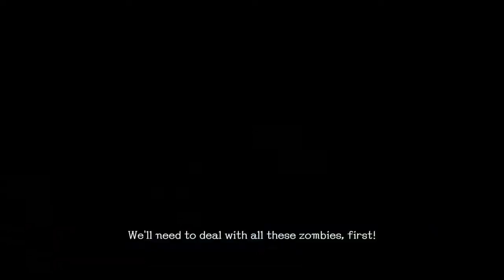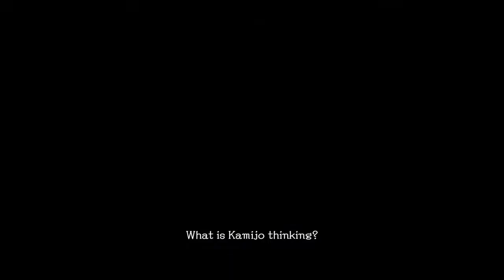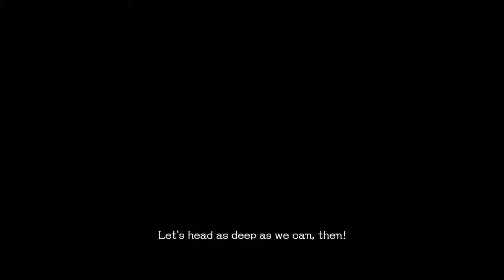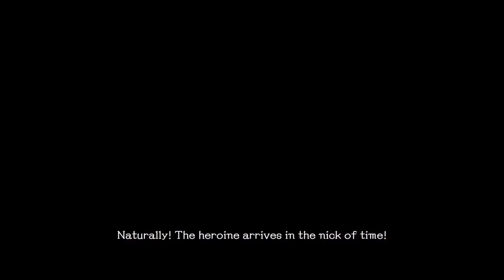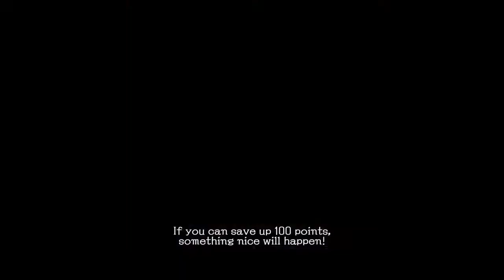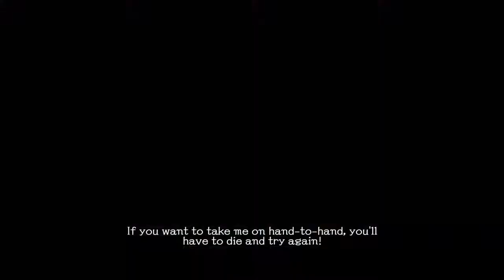Verses "NOT" Nemesis?! (School Girl Zombie Hunter) Pt.8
Now that weve taken down the copy zombies! Aiko has went on a crazy mission alone! So Mayaya follows her! But the Homgirls wont let her go alone! So lets take down some zom zoms and save or friends!!

u/thehomierjay